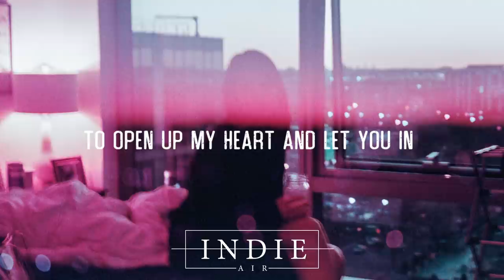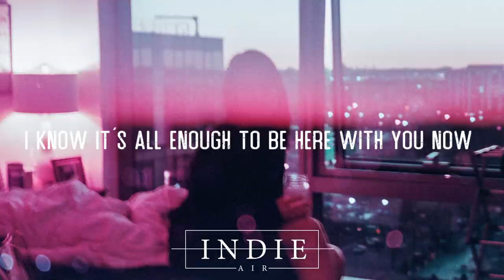Chelsea Cutler - When I Close My Eyes (Lyrics)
❖ Your Home For The Best indie, chill, and alternative music with lyrics!

🎤 Lyrics: Chelsea Cutler - When I Close My Eyes

i’m falling
i’m counting my steps from the top to the bottom
all i wanted
i still needed more just as soon as i got it

baby
i’m scared we’re gonna die still living like this
maybe
satisfaction don’t exist

god give me the things i need
to open up my heart and let you in
and know it’s all enough
tell me it’s all enough
when i close my eyes i see
each of the hundred lives that i could live
i know it’s all enough to be here with you now

wanted magic
but how many dreams have we left in the attic
collecting dust with my youth
all the things that i do that i don’t believe in

baby
maybe
satisfaction don’t exist

👨‍💻 If you like "Chelsea Cutler - When I Close My Eyes (Lyrics)" check out these other tracks:

- Wilderado - Surefire (Piano) (Lyrics)
- Black Match - Nowhere (Lyrics)
- Hayden Calnin - Warm With You (Lyric Video)
- Zach Hood - Flashbacks
- Ed Patrick - Shoulder
👩‍💻 Share Chelsea Cutler - When I Close My Eyes (Lyrics) with your friends!